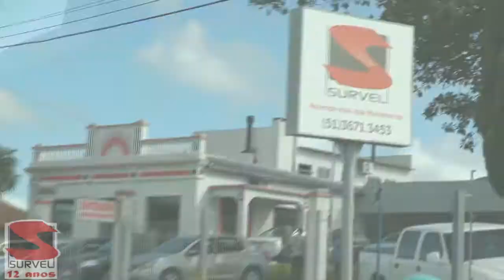AFOT PROMOVE MAIS UMA EDIÇÃO DO PROJETO "OUVINDO O POVO DE TERREIRO" EM TAPES.